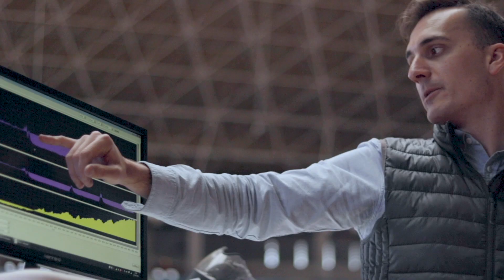La aerodinámica del paraciclista Maurice Eckhard - parte I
La aerodinámica del paraciclista Maurice Eckhard desde el Velódromo Luis Puig